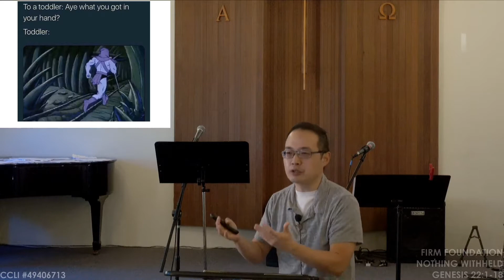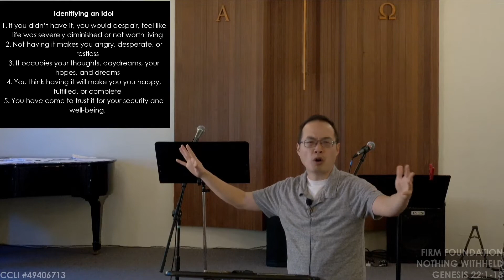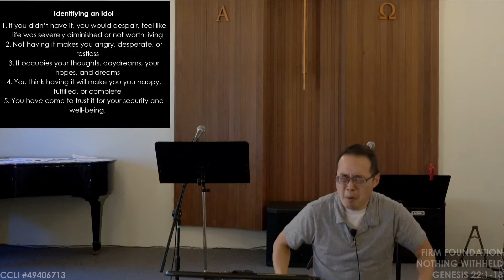Firm Foundation - Nothing Withheld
Genesis 22:1-18
As we are learning to set a firm foundation in Christ, perhaps the most
important step is to uproot all that we would trust in other than Christ.
God is asking for you to come to him empty handed, to not withhold
anything from him, so that we may have no other god, no other
foundation than him.